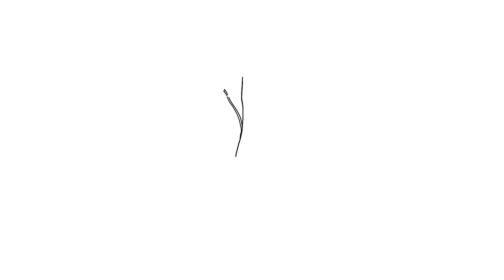How to DRAW SPEAKER MAN SKIBIDI TOILET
🎨 Hey art lovers! 🖌️

Your support means the world! Drop your suggestions for the next video in the comments below. Let's create together! 👩‍🎨👨‍🎨